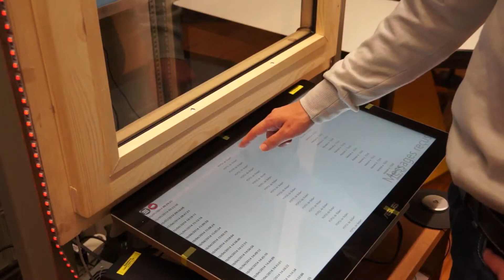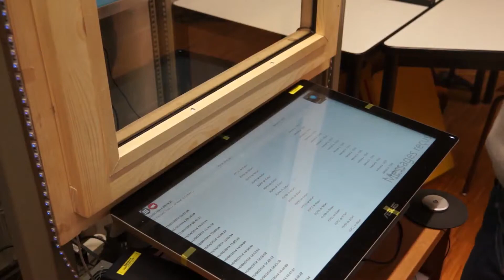Interfaces tangibles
Estia Recherche : les interfaces tangibles